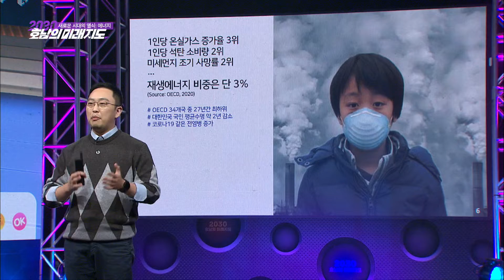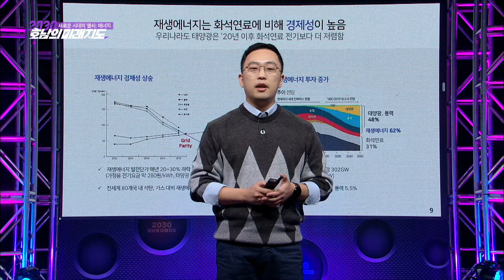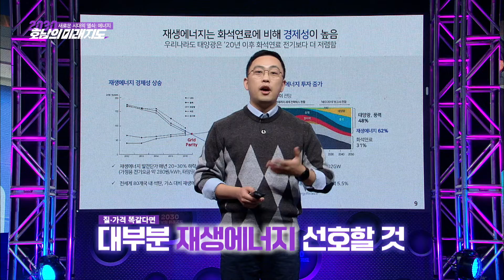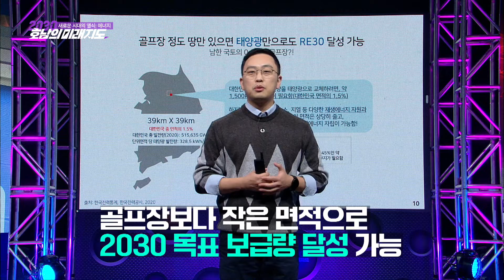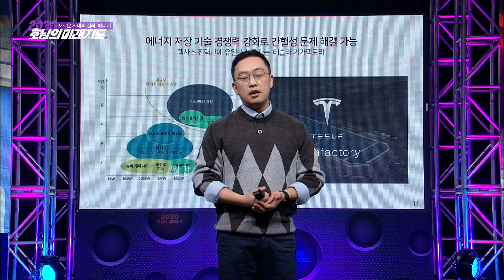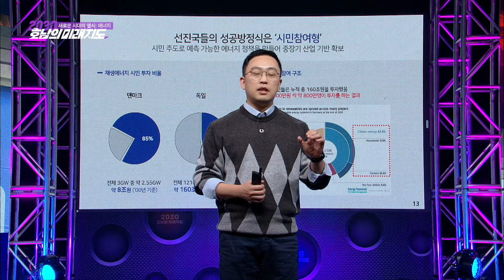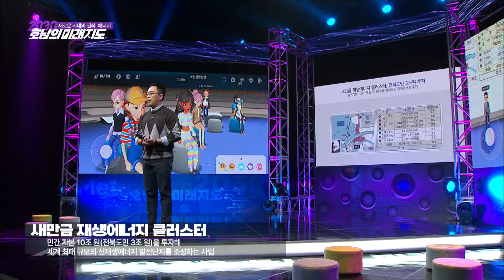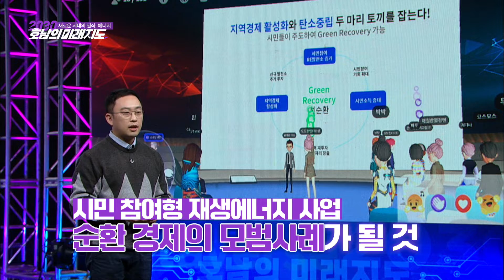[광주MBC창사특집] 호남의 미래지도 4부_시민과 탄소 중립 10년 앞당기기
강연자 : 윤태환
- 루트에너지 대표이사
- 탄소중립위원회 민간위원
- 한국에너지기술평가원 자문위원
- 전) 에코프론티어 컨설턴트